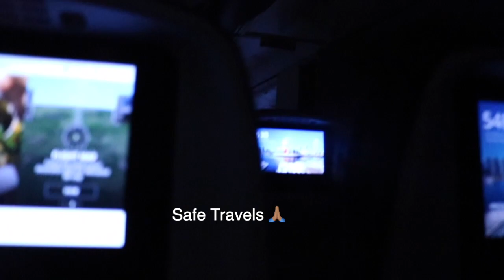VLOG I GOT ICE BOX CUSTOM MADE CHAIN FOR MY BIRTHDAY DAY "BEST BIRTHDAY EVER" *MUST WATCH*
I'm truly grateful for everybody that pulled up and wish me a happy birthday yall know who you are.
the only gift I want from yall is to reach 1K subs lets make it happen by hitting that subs button.